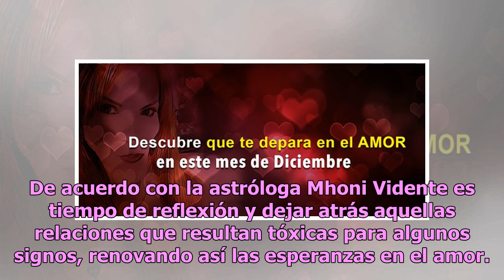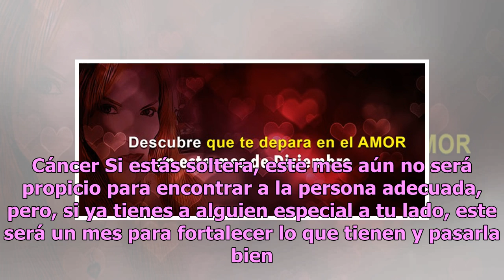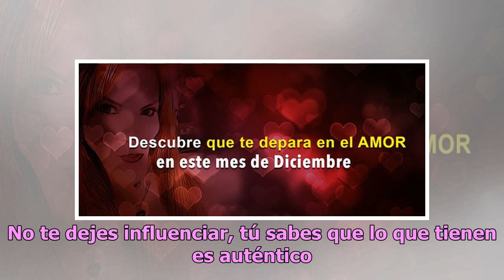Mhoni Vidente revela cómo le irá a tu signo en el amor durante diciembre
Diciembre es un mes importante en el amor, ya que la magia de la Navidad y el Año Nuevo contagia de alegría a las personas y Mhoni Vidente ya trae la información sobre cómo le irá a cada signo en sus conquistas o con la pareja. De acuerdo con la astróloga Mhoni Vidente es tiempo de reflexión y dejar...